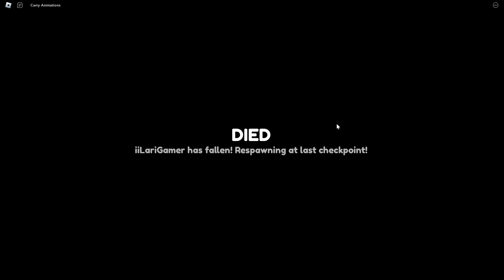CARREGUEI A LARI NA CABEÇA NESSE PARKOUR! 🤣 - Roblox (Carry me)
› USE MEU STAR CODE ''LUUY'' QUANDO FOR COMPRAR ROBUX OU PREMIUM!

❤Participantes: @LarissaKawato

› Roblox
Meu nick: iiLuuy